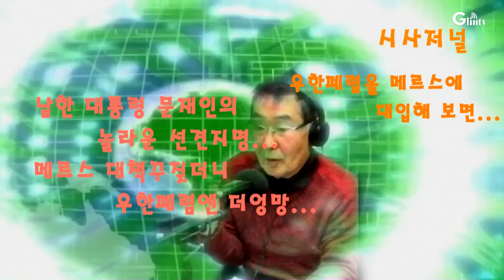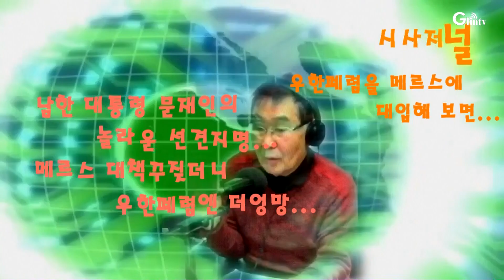우한폐렴을 메르스에 대입해 보면..문재인정권의 대국민 기만 드러나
남한대통령 문재인이 야당 대표시절 박근혜정부의 메르스 대책에 가차없는 질타를 퍼부었다. 그러나 정권을 잡으면서 발생한 우한폐렴에는 국민의 안전을 위한 의학적 대처 보다는 정권의 이념에 따른 정치적 대처를 위해 국민을 볼모로 삼으면서 초기 진압에 실패하며 심각한 국면을 연출하고 있다